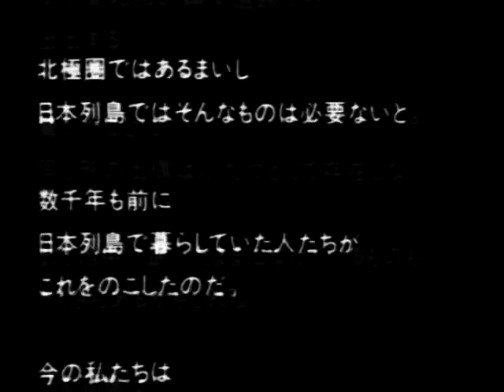Photos view gallery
TOUGH♪ SO TOUGH
CHEERS AND APPLAUSE)